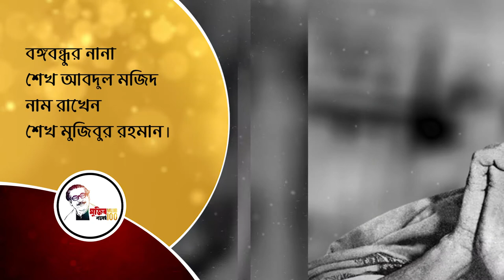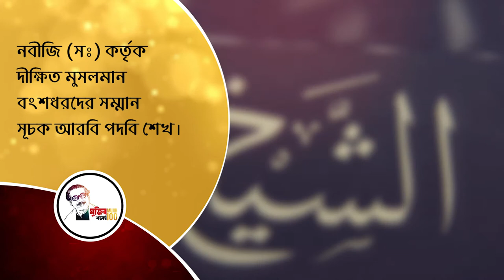15 August Project for BTV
15 August Project for BTV